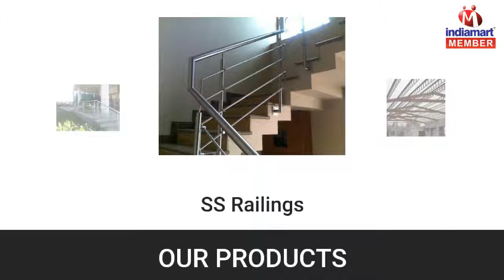Grills and Railings by Pawan Fabrication, Pune